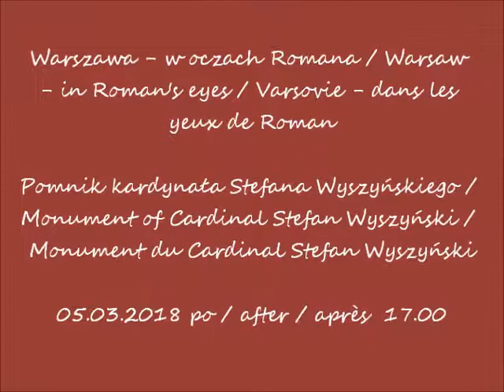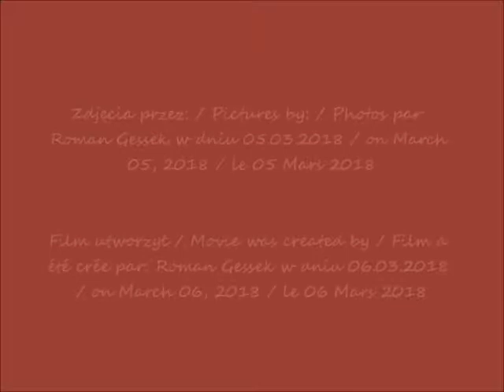2018 03 05 Warszawa pomnik kardynała Wyszyńskiego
Pomnik kardynała Stefana Wyszyńskiego / Monument of Cardinal Stefan Wyszyński / Monument du Cardinal Stefan Wyszyński
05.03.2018 po / after / après  17.00